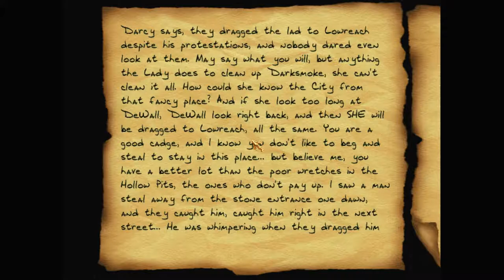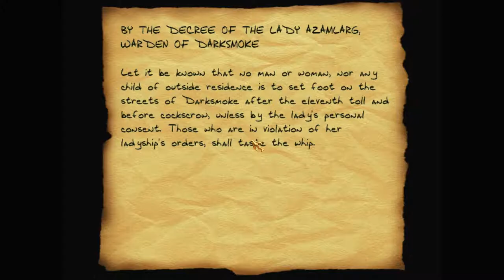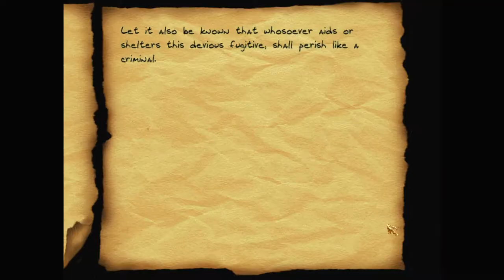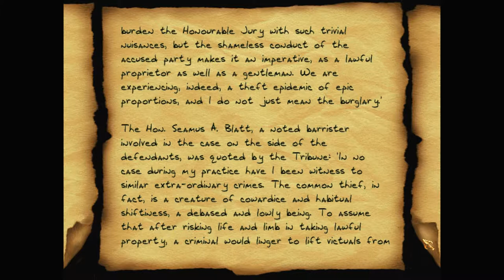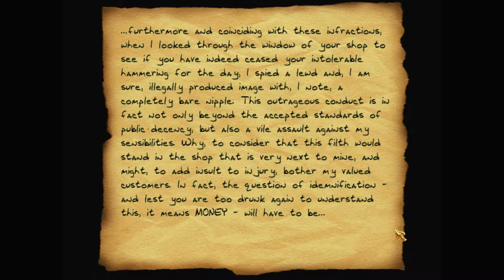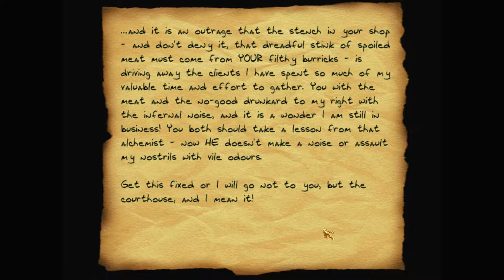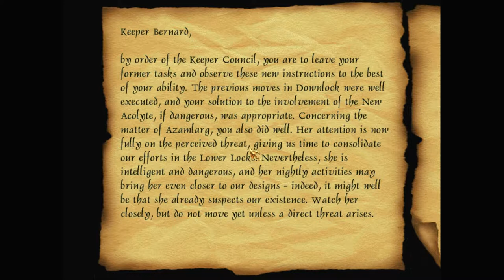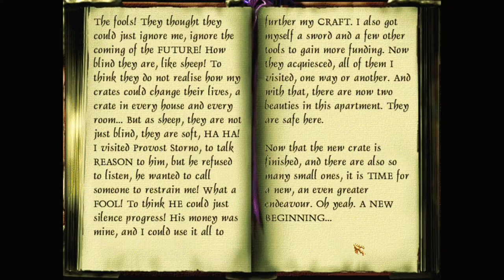Let's play Thief fan missions: Disorientation, episode 3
Bonus episode! I go back and explore the town some more, and find all sorts of mysterious and creepy secrets. And more loot. But somehow still not all the loot??

Disorientation is a Thief 2 fan mission campaign by Melan (Gabor Lux). Find more details and the download at TTLG